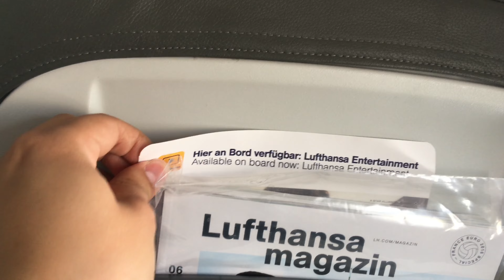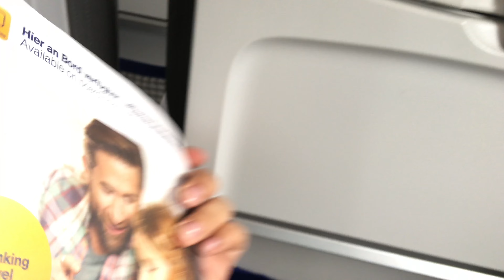Amazing Alps View! from Rome to Munich FCO-MUC | Lufthansa (#20)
4K record of the alps on my return trip to Stockholm via Munich with Lufthansa. LH 1845 Airbus A321 [4K].